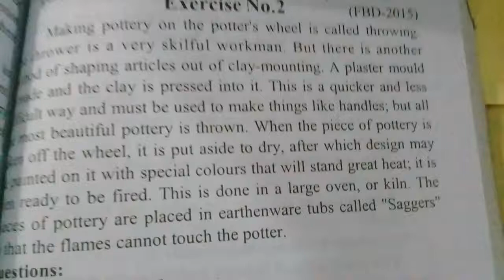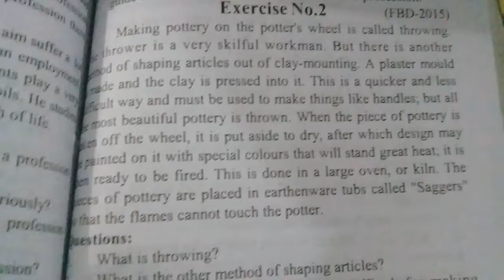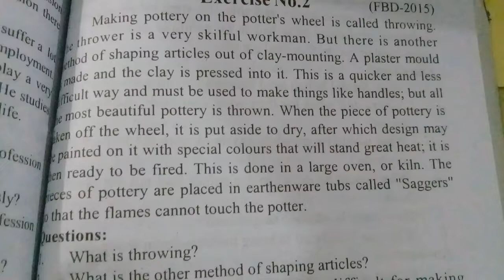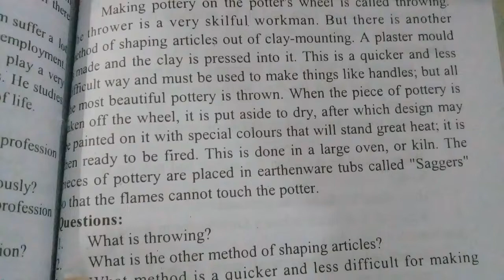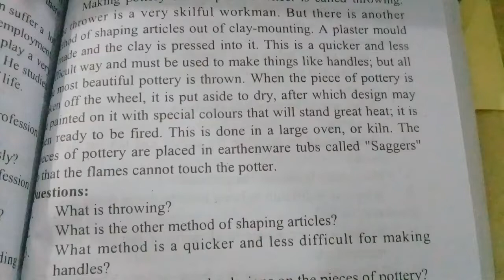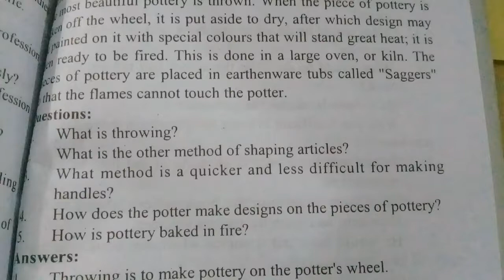Comprehension of a passage || Paragraph 12